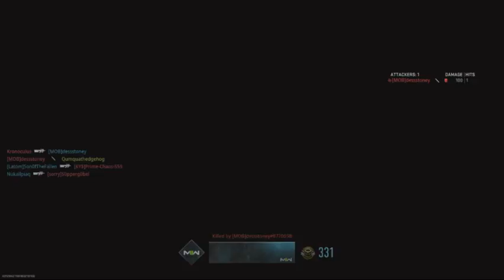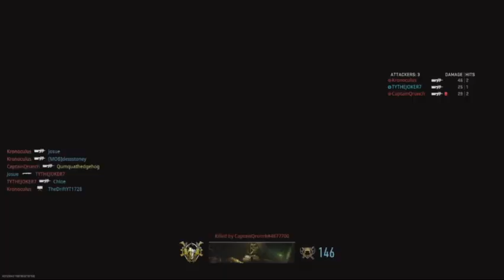[QQHH] -- Call of Duty Warzone 2, part 4-1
The video being split into parts was due to unstable internet.  Yes, it is really this bad.

Call of Duty: Warzone 2 is on PS4, PS5, Windows (Battle.net, Steam), and XBOX One+.